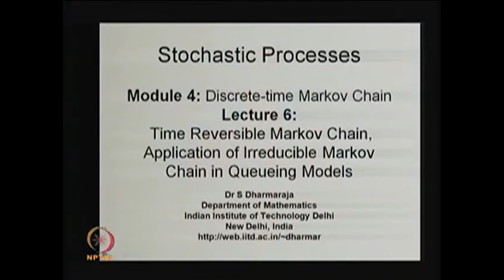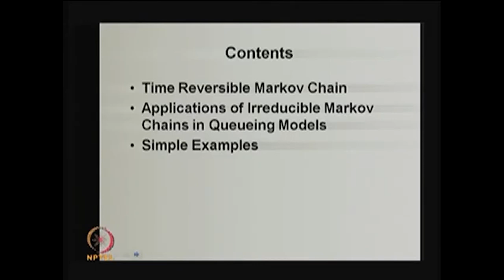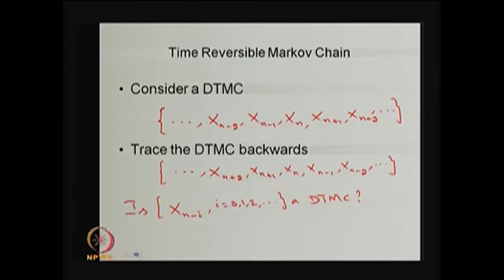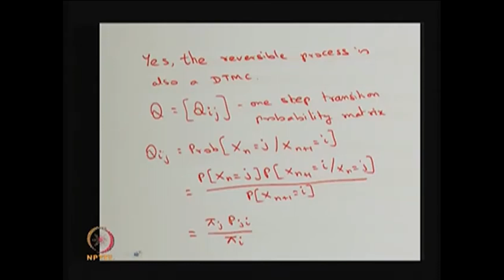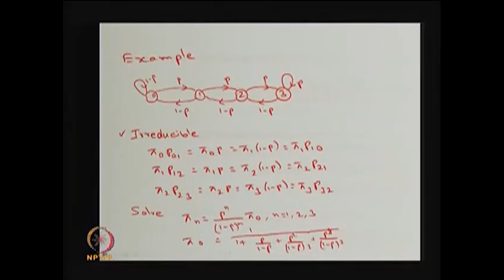Time Reversible Markov Chain and Examples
Subject : Mathematics
Course Name : Stochastic Processes - 1